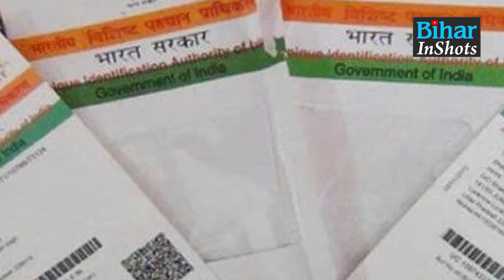IRCTC News: Indian Railways ने दी खुशखबरी, IRCTC User अब एक माह में Book कर सकते हैं इतने Ticket...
रेल यात्रियों के लिए बड़ी खुशखबरी, अब 1 महीने में बुक कर सकेंगे इतने ​टिकट,  देखिए वीडियो...